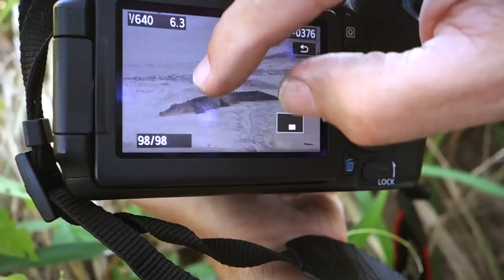EL VIAJE DE UNAI - Tráiler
El 7 de diciembre a la venta en DVD.

Esta es la historia de Unai, un niño de 10 años, y su familia en un viaje extraordinario alrededor del mundo. El padre, fotógrafo de naturaleza, tiene la misión de buscar 7 animales en peligro de extinción y mostrar la delicada situación en la que se encuentran. Durante más de un año, Unai sigue sus pasos compartiendo junto a su hermana y su madre unas experiencias vitales que transmiten un amor incondicional por la naturaleza. Lobos, elefantes, pumas, bisontes, pingüinos, cálaos y cocodrilos son los protagonistas de este apasionante viaje por todos los continentes.